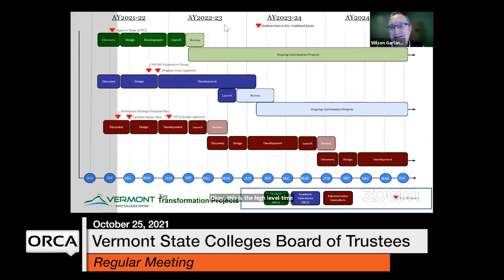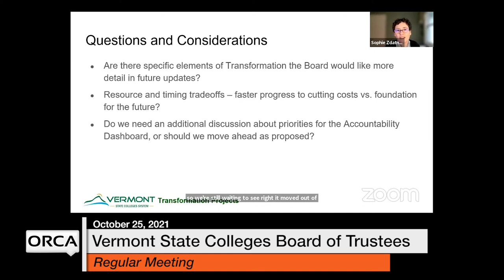Vermont State Colleges Board of Trustees - October 25, 2021 [VSCS]